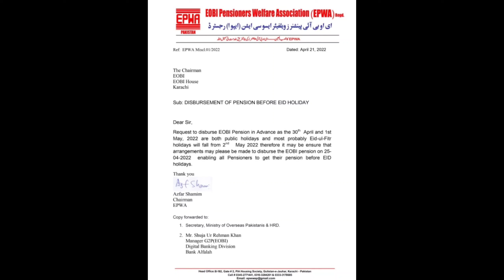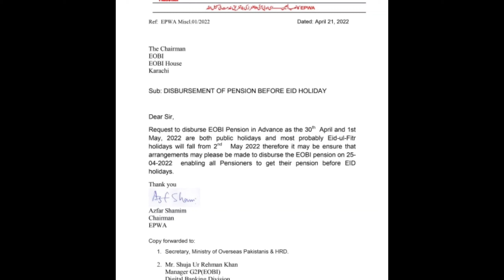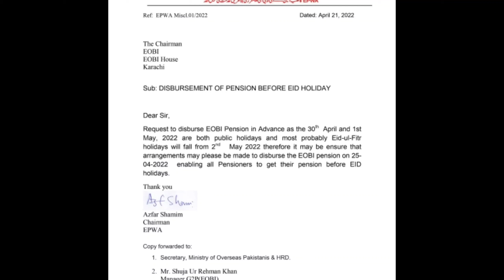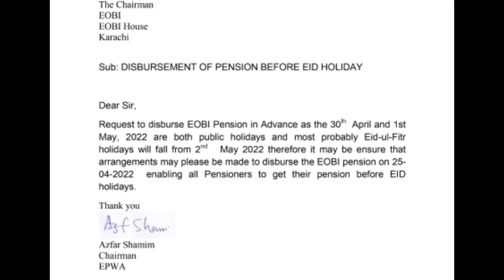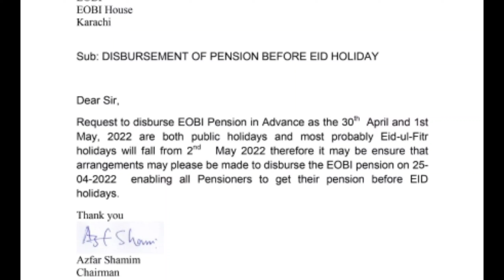EObi Pension News 2022||Eobi monthly pension||Eobi latest News about Pension||Legal Info